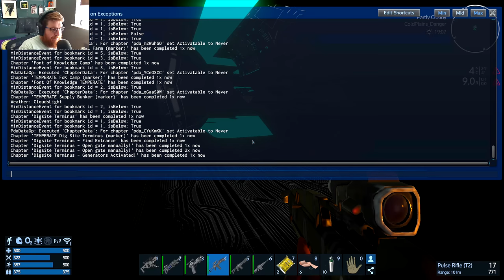RECON MISSION AKUA! | EMPYRION 1.8 | Hard Start | #4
Today we head to Akua to look some more at the locations highlighted on the consoles, what secrets can we discover and what mysteries can we now solve. Hopefully we wont be so confused at the end of this.

My Rig:
AMD Ryzen 7 2700X
16GB DDR4 RAM
Nvidia RTX 2070
1TB Intel M.2 Nvme SSD